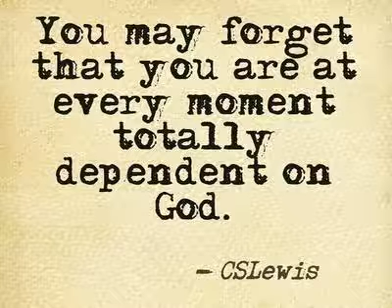Evan Sawma- Hebrai 2 (Mizo Sermon)